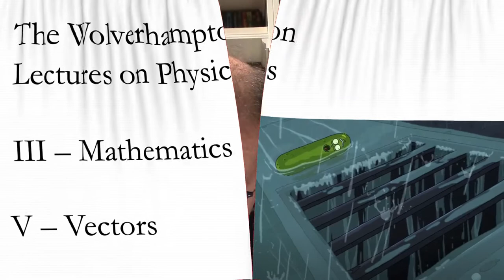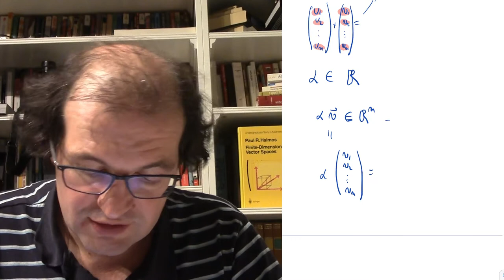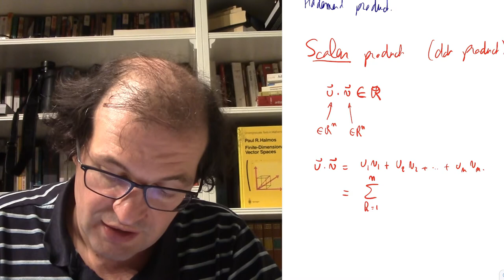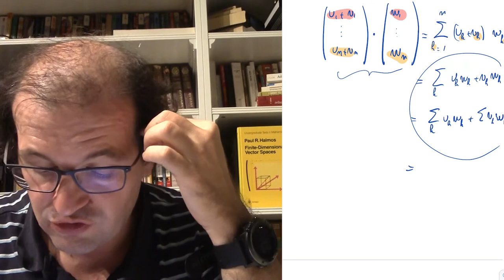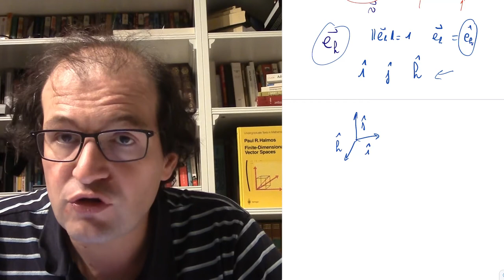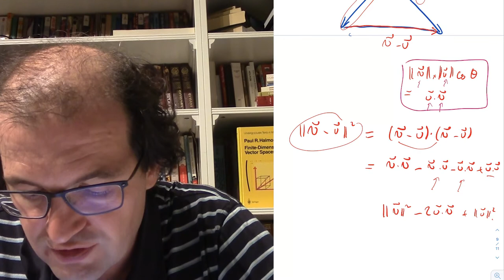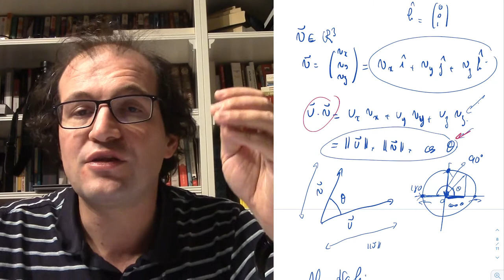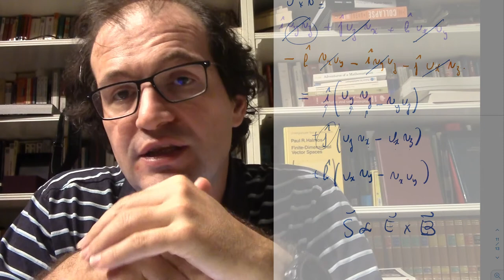Vectors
The Wolverhampton Lectures on Physics - Mathematics - Lecture 5: Vectors